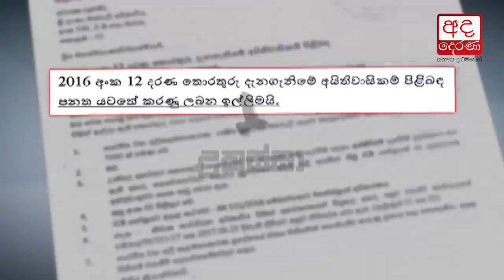Ada Derana investigates housing project in Elephant Pass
අලිමංකඩක සිදු කරන නිවාස ව්‍යාපෘතියක් උකුස්සාගේ අනාවරණයට